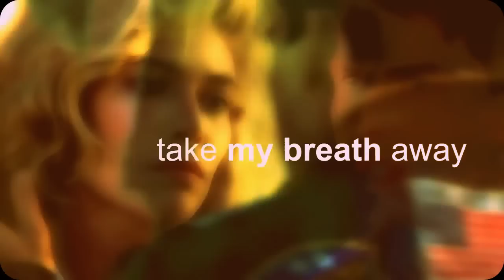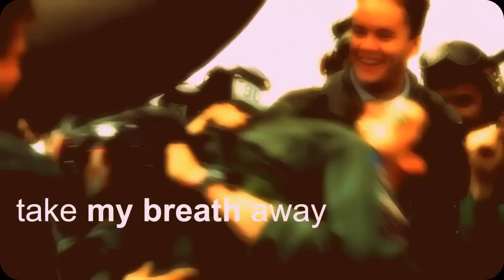Berlin ★ Take My Breathe Away❤